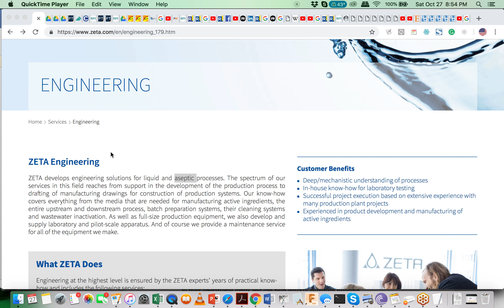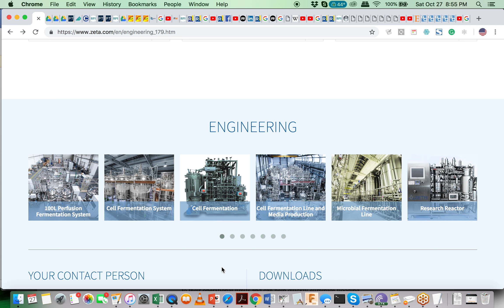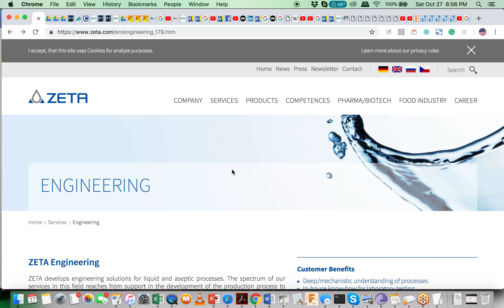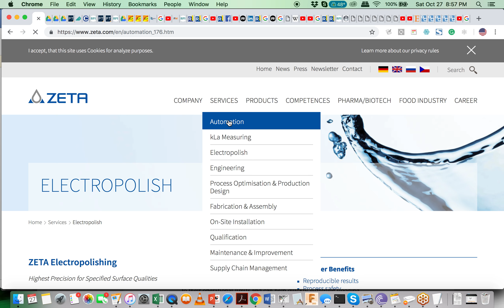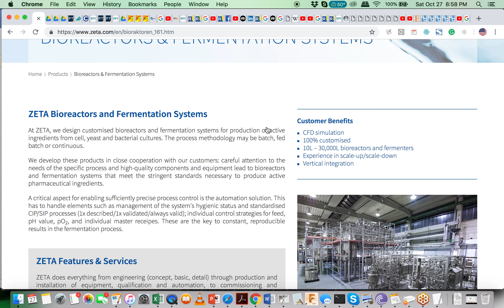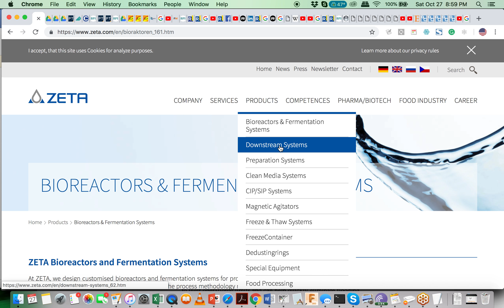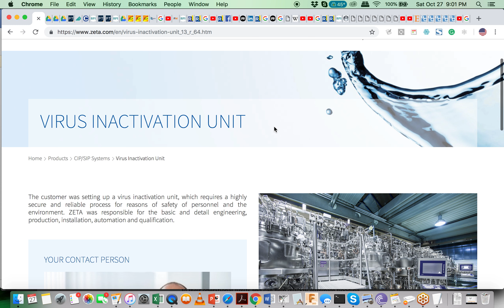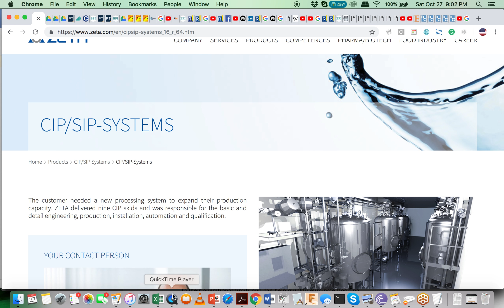ZETA engineering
Scope of supply: basic engineering, detail engineering, production, automation, installation, commissioning, qualification

Clean-in-place (CIP), steam-in-place (SIP) system